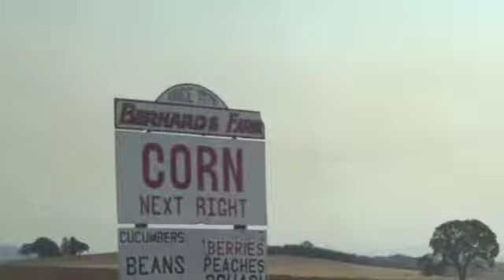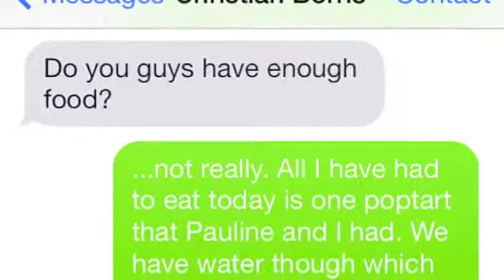Beverly Beach (Tent in the Woods)